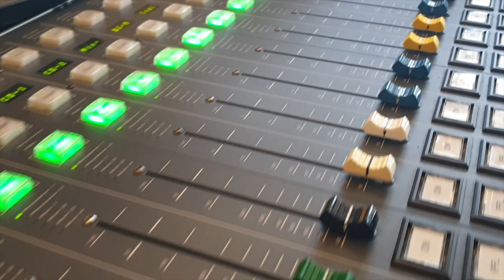Wijbrand van der Sande bei "Folx TV WG"